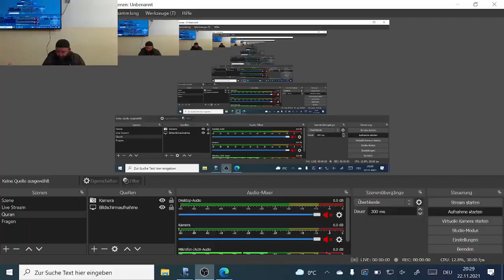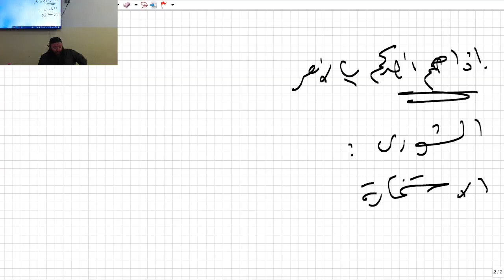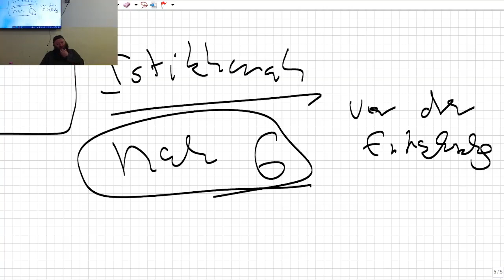Hassan Dabbagh - Riyadu Assalihin Kapitel 97